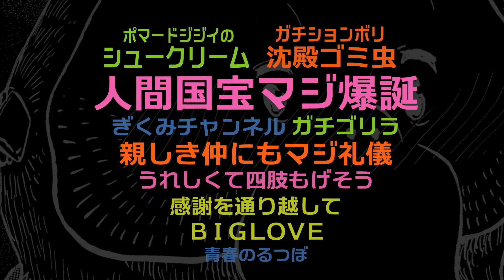【愛しのアニマリア】LINEマンガでも配信中！キテレツver.ムービー（双葉社）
「ウチはオランウータンのオラミ。どこにでもいるごく普通の女の子」
どこにでもいる普通のオランウータンの女の子(！？)オラミ（18）は
最近隣に引っ越してきた人間の「お隣さん」にドキドキＭＡＸ！
けれど恋に奥手なオラミは、そう簡単に進めるはずもなく…
「いつの間にか、オラミを応援している自分がいる…」
「ツッコミが不在のギャグマンガ！それがまたいい」
『愛しのアニマリア』（双葉社／定価：本体620円＋税）